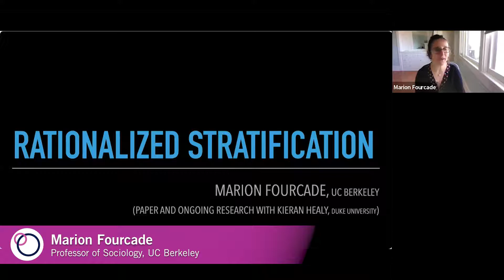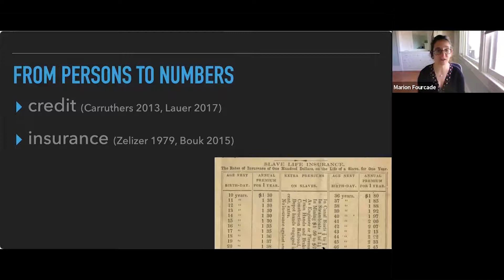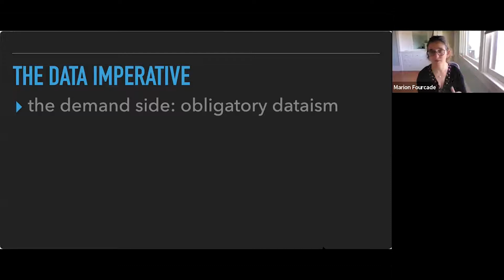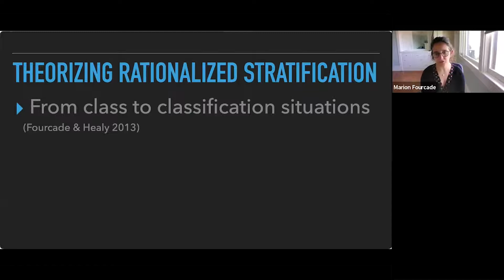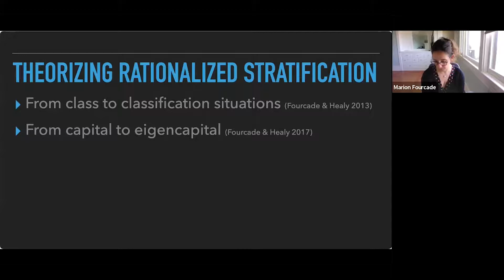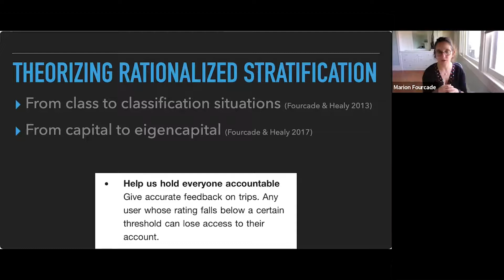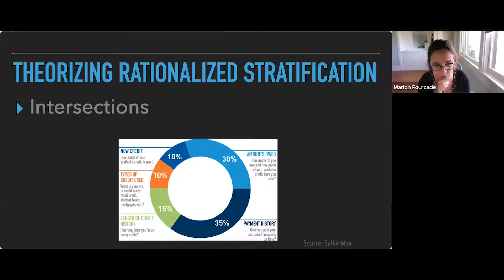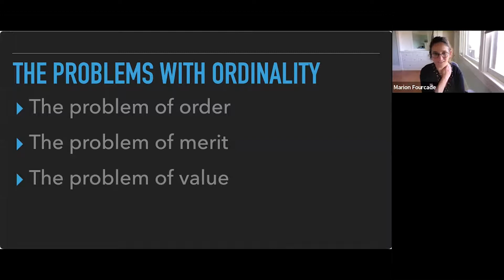Marion Fourcade | Rationalized stratification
SRI Seminar Series welcomes Marion Fourcade, a professor of sociology at UC Berkeley and director of Social Science Matrix. Fourcade is interested in the sociology of economic and political knowledge and practice across nations. Her first book, Economists and Societies (2009), explored the distinctive character of the discipline and profession of economics in three countries. A second forthcoming book, The Ordinal Society, will investigate new forms of social stratification and morality in the digital economy. Fourcade’s other recent research focuses on algorithmic societies, the digitization of states and digital capitalism, the comparative study of political organization, and the sociology of economics.

In this talk based on ongoing work with Kieran Healy, Fourcade explores the social implications of algorithmic optimization throughout contemporary institutions and landscapes. Across a variety of contexts—including education, medicine, markets, and government—Fourcade observes that the application of datasets yield new forms of social organization that are oriented towards and justified by practices of measurement.

Talk title:
“Rationalized stratification”

Abstract:
The pairing of massive datasets with processes—or “algorithms”—written in computer code to sort through, organize, extract, or “mine” them has made inroads in almost every major social institution. Today, techniques of mathematical optimization are routinely implemented across domains as varied as education, medicine, credit, insurance, criminal justice, and the public sphere, in an effort to streamline and automatize processes of risk prediction, resource allocation, communication, and decision-making. These techniques are reorganizing markets, the state, and society at large. In the sphere of the market, they create new classifications and forms of capital that structure people’s life chances. In the sphere of the state, they transform the conditions of citizenship and political identification. And, for society as a whole, they advance new forms of social organization, oriented toward and justified by measurement.

About Marion Fourcade"
Marion Fourcade is a professor of sociology and director of Social Science Matrix at UC Berkeley. She received her PhD from Harvard University in 2000, and is an alumnus of the Ecole Normale Supérieure in Paris, France. A comparative sociologist by training and taste, she is the author of Economists and Societies: Discipline and Profession in the United States, Britain and France, 1890s to 1990s (Princeton University Press, 2009). Other published works explore national variations in neoliberal transitions, political mores, and valuation cultures. More recently, her research focus has shifted to the rise, consolidation and social consequences of new classificatory regimes powered by digital data and algorithms. A book on this topic, The Ordinal Society (with Kieran Healy), is under contract with Harvard University Press. Fourcade is a recipient of the American Sociological Association's Distinguished Book Award and the Society for the Social Studies of Science's Ludwik Fleck prize for outstanding book in the area of science and technology studies, as well as of the Lewis Coser award for theoretical agenda setting.